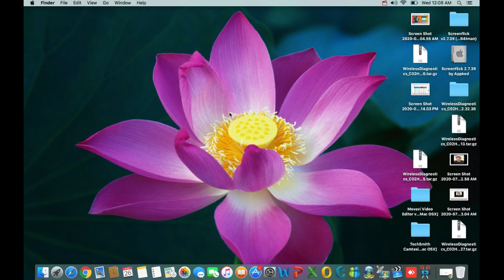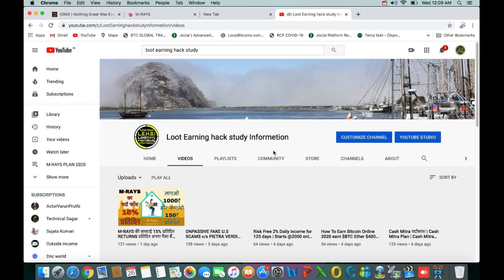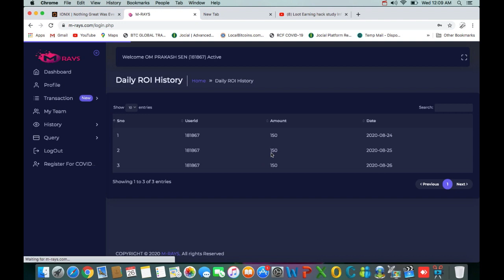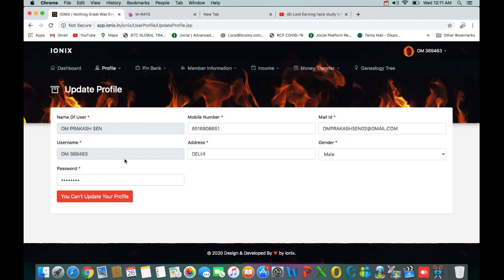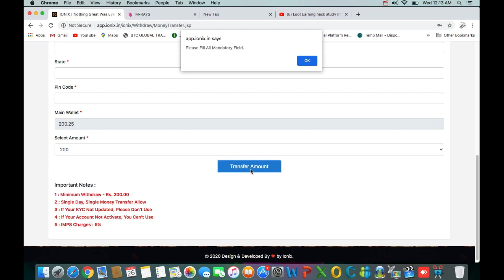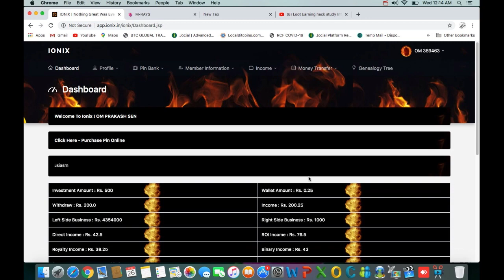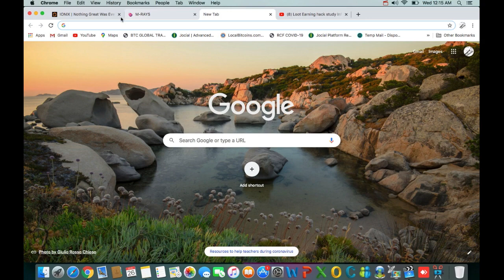3% Daily Income Running From last 3days | Investment plan | Roi plan | MLM plan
TODAY RECIVE PAYOUTS M-RAYS😂🎉

Starting Packge 1000₹ To 1000₹

100% Risk invest 500₹ Earn 2% Daily